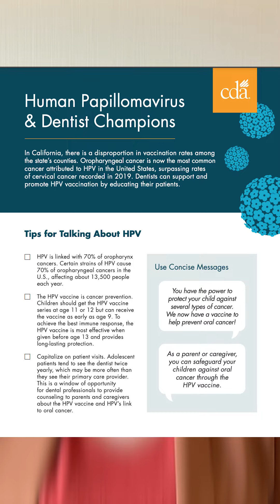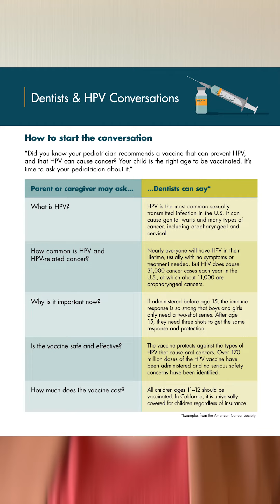HPV-related oral cancers and the HPV vaccine as a cancer prevention tool.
HPV-attributable cancers are largely preventable by receiving the HPV vaccine.

DentistsofCalifornia are encouraged to educate patients and parents of age-eligible children about the HPV vaccine as a cancer prevention tool. Access our Community Oral Health Resources to get tips, answers to common questions, sample prompts and more